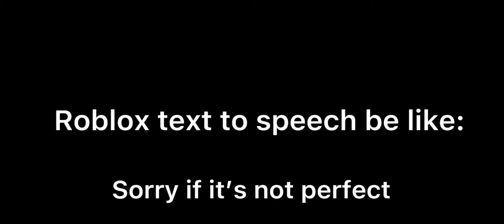Text to speech be like: